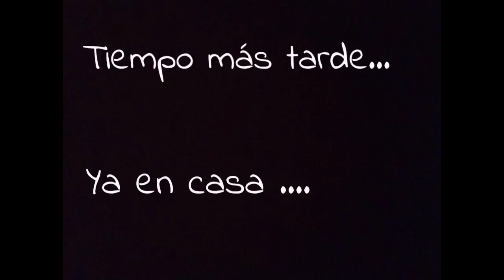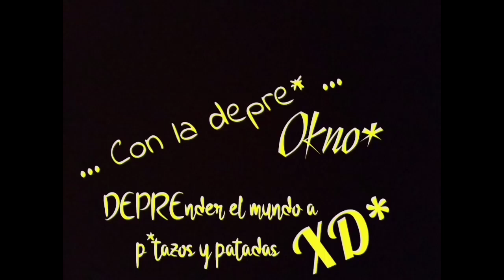FOR A DAY I EGG A HORROR SAD STORY SCARY THE CHECHO GP